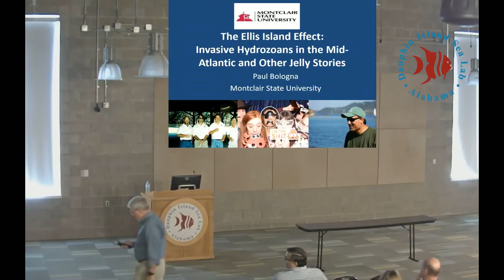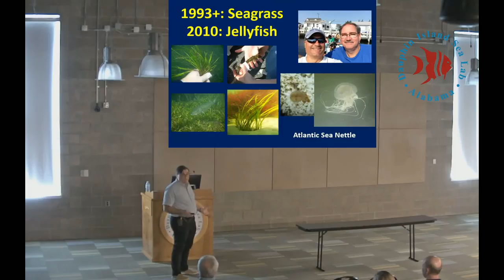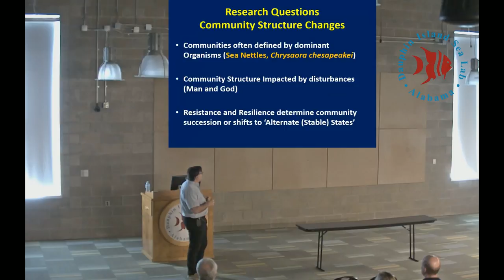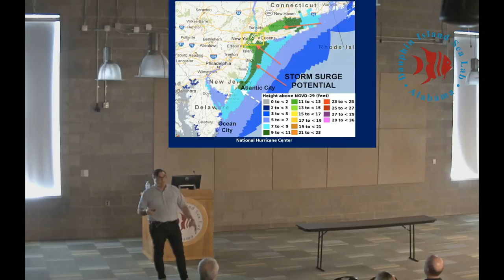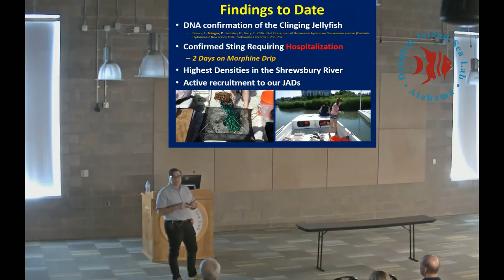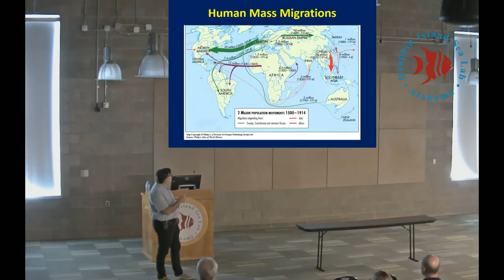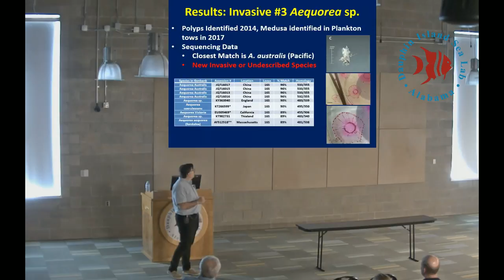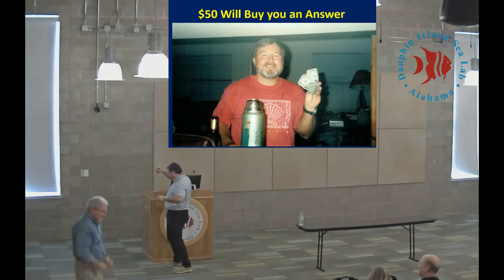Dr. Paul Bologna